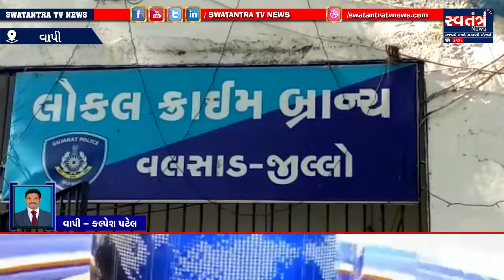વાપી : રાહદારીઓના મોબાઈલ ફોન ઝૂંટવનાર ટોળકીના ત્રણ ઈસમને એલસીબી ટીમે ઝડપી પાડયા